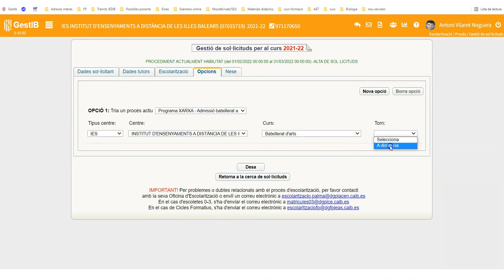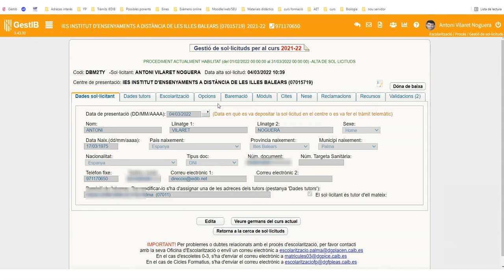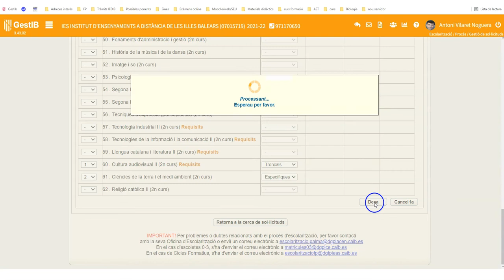Matrícula programa xarxa